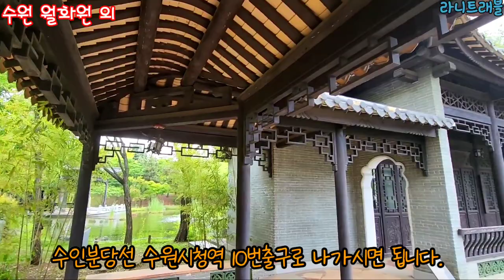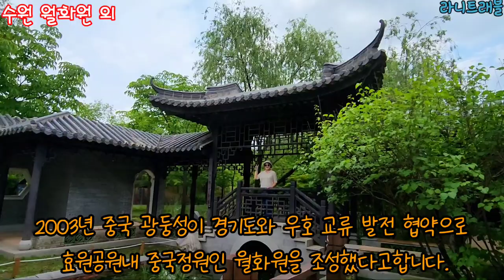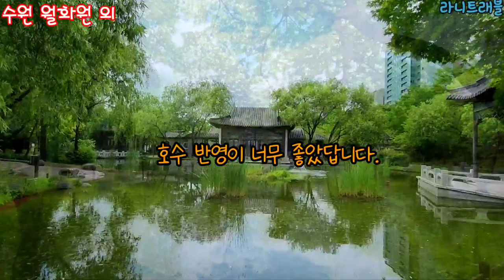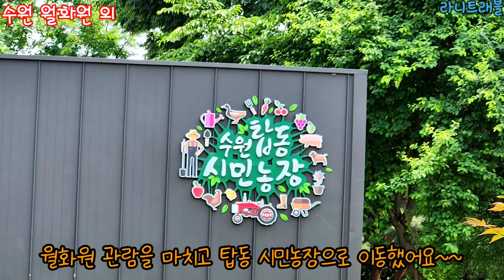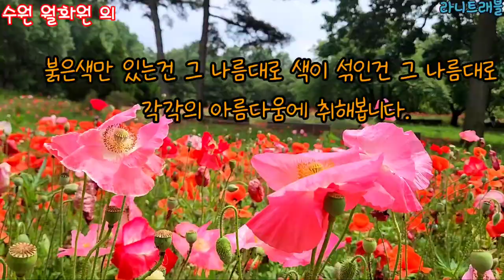수원 중국 정원 월화원• 수원 탑동 시민농장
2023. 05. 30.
수원 효원공원내 월화원-중국 광둥성 정원• 수원 탑동 시민농장